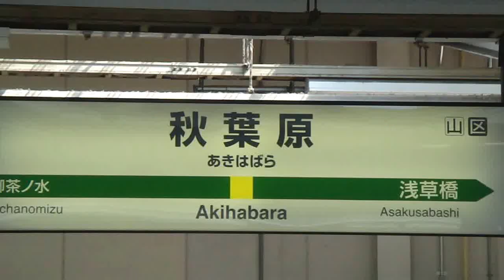AKIHABAR STATION by picua.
平成２４年　by picua.